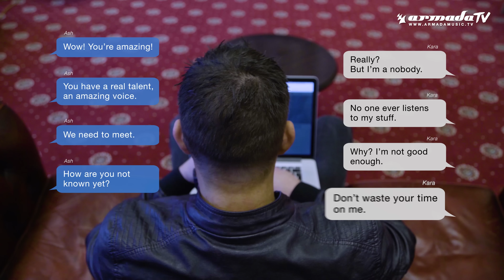Ashley Wallbridge feat. Karra - Undiscovered (Official Music Video)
A sublime blend of Karra's emotional vocals and stirring chords, ‘Undiscovered’ is the latest from Ashley Wallbridge. As the track enters the breakdown, it mesmerizes its listeners with a gorgeous breakdown and astounding melody, leaving none to question whether they should hit repeat or not. This one is the whole package.